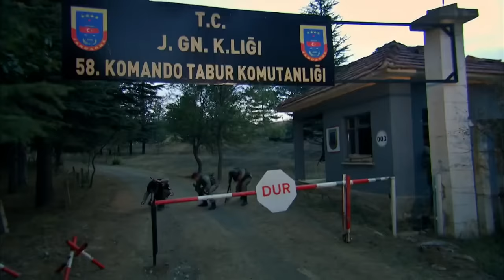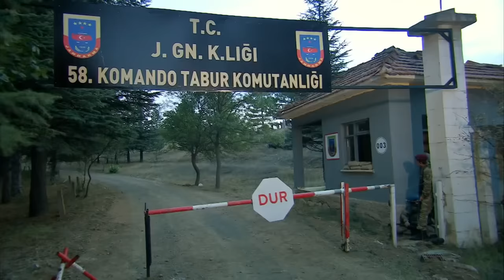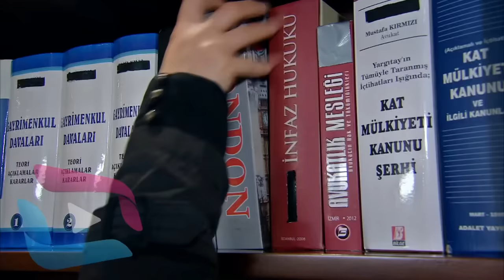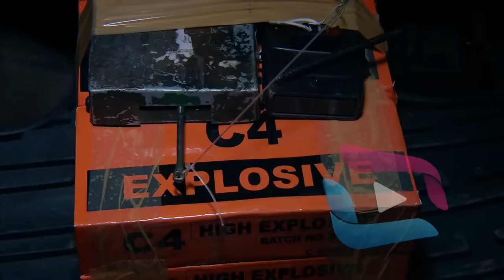SUNGURLAR 107.Bölüm - HD